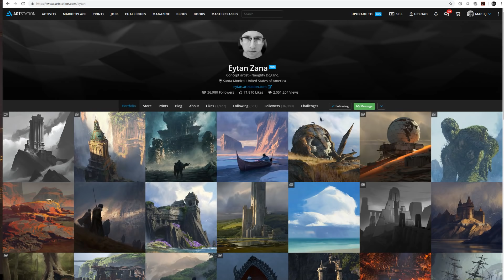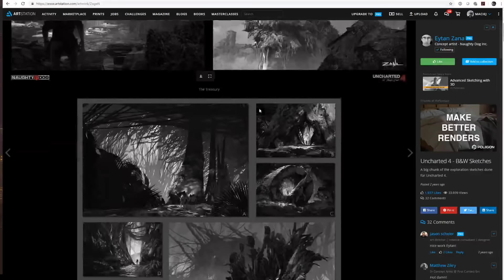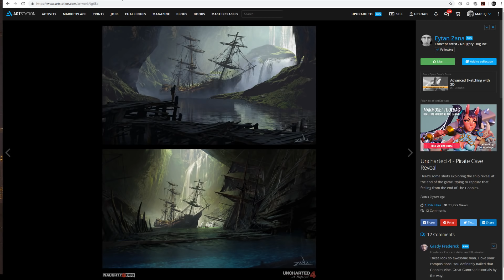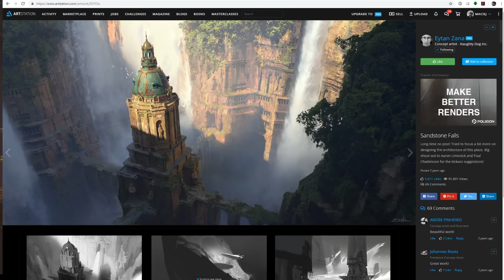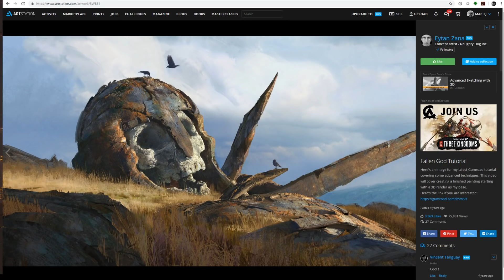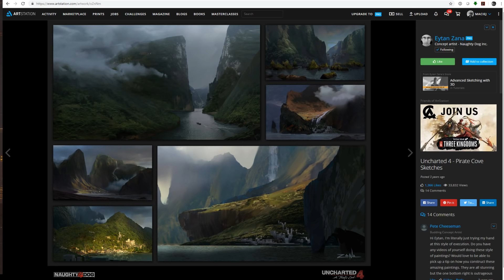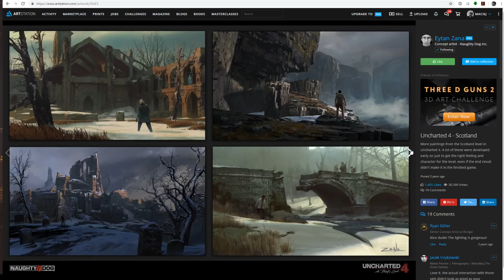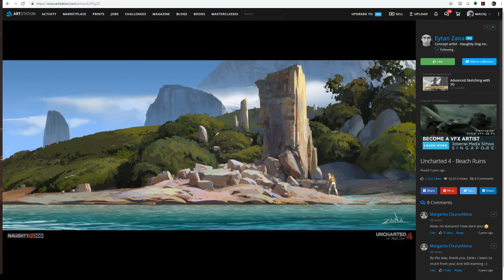#87 - Eytan Zana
Audio starts at 00:01:15
Eytan Zana is concept artist working at Naughty Dog, Inc.